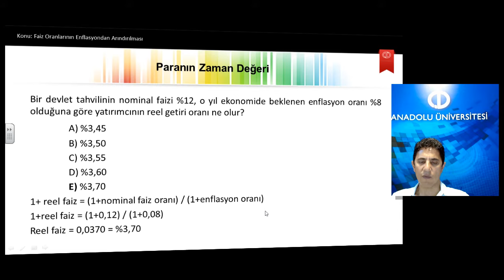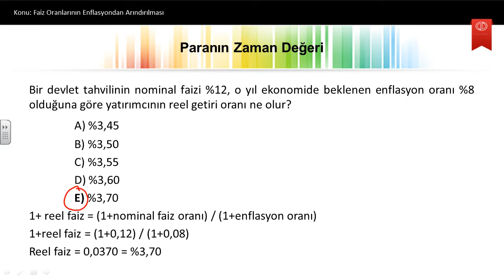finansal yönetim 1 ü3s10